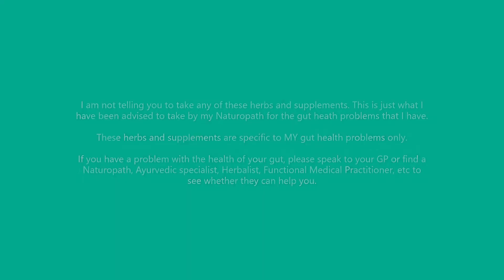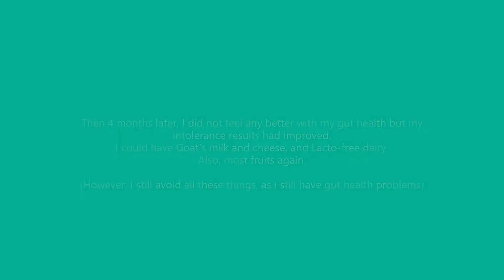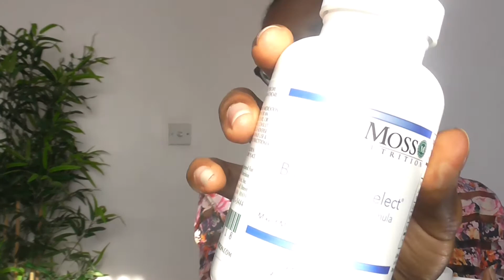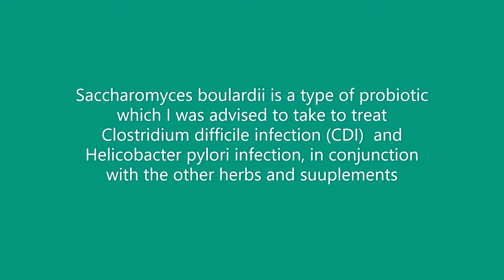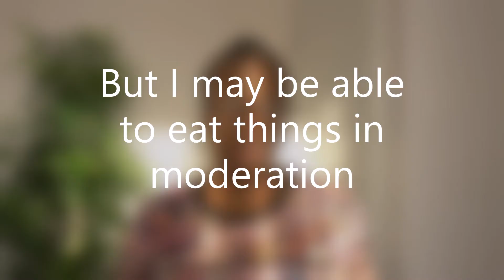What I Am Taking To Improve My Gut Health And Digestive Issues I Gluten, Dairy, Sugar Free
This video explains what herbs and supplements I have been taking and am still taking to improve my gut health.

I am not telling you to take any of these herbs and supplements. This is just what I have been advised to take by my Naturopath for the gut heath problems that I have.

These herbs and supplements are specific to MY gut health problems only.

If you have a problem with the health of your gut, please speak to your GP or find a Naturopath, Ayurvedic specialist, Herbalist, Functional Medical Practitioner, etc to see whether they can help you.

If you are making list of the herbs and supplements that I am on, that is fine, but please consult with a medical professional before taking anything.

Hope these videos can help someone.
x